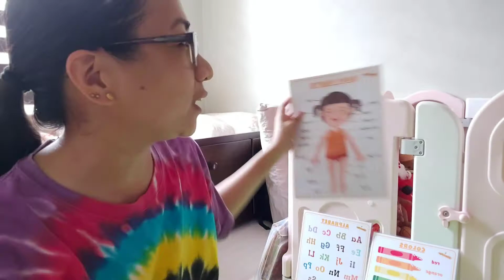SMALL PLAY AREA TOUR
Hi mga ka-Nanay!!
have a quick tour sa SMALL PLAY AREA ni laya, at kung bakit until now ay ginagamit pa din namin ung kanyang playfence/playpen.